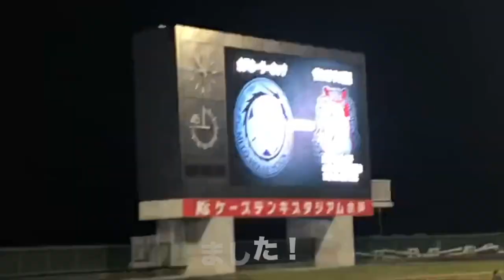【VLOG】#8 現役学生Jリーグサポーターの日常 第17節 【試合】VS水戸ホーリーホック（HOME）＆ 【天皇杯】VS水戸ホーリーホック（AWAY）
田中恵太の会（本人公認）に所属するザスパサポーターです！

久々の更新になりました！